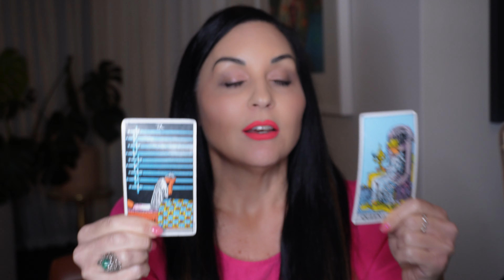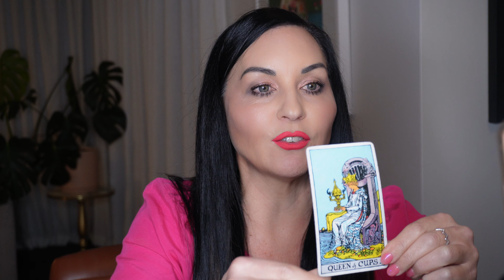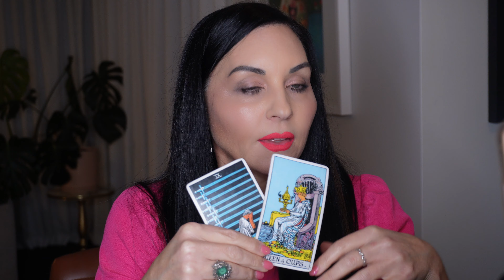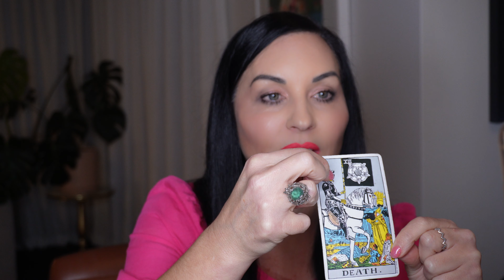TAROT Q&A TUESDAY 2 August 2022